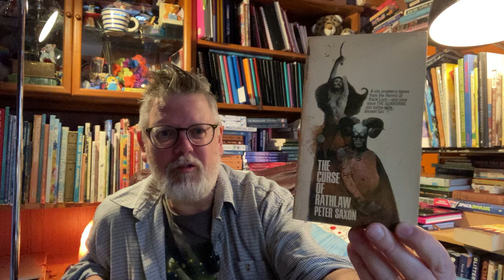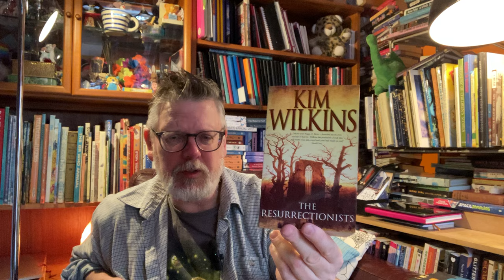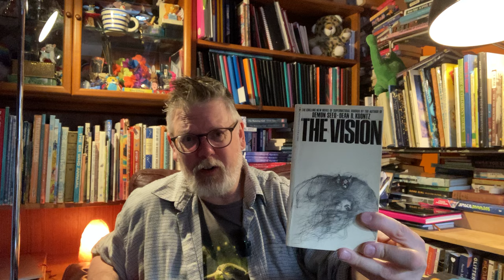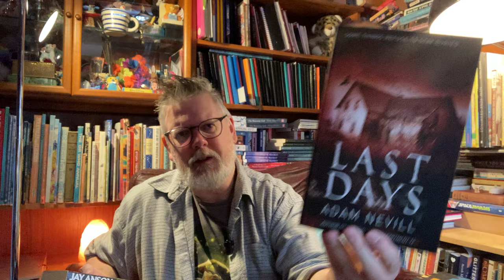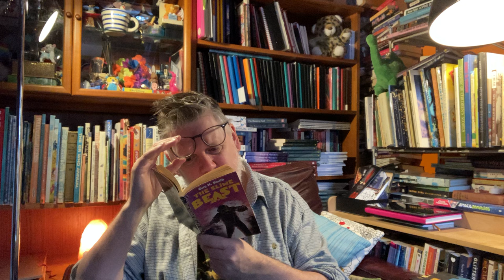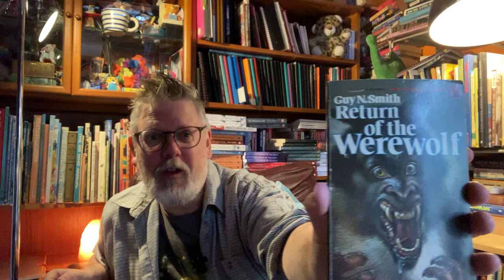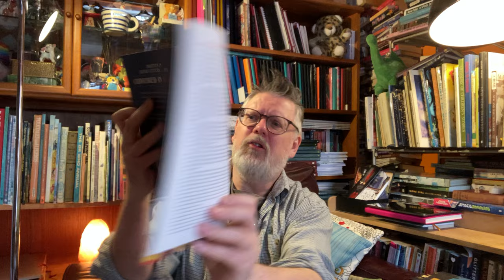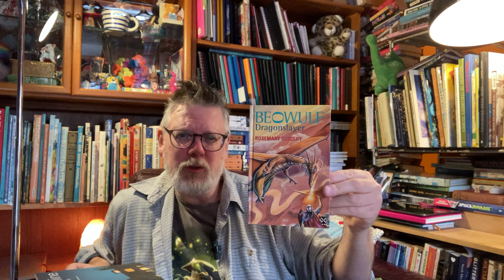no shame in pulp horror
A short video about my love of proper, lurid, pulp horror fiction -by people lie Guy N Smith and Peter Saxon. With detours into books by Kim Wilkins, Grady Hendrix and Rosemary Sutcliff.